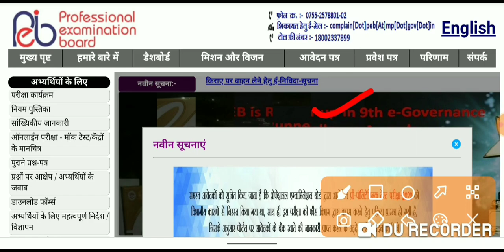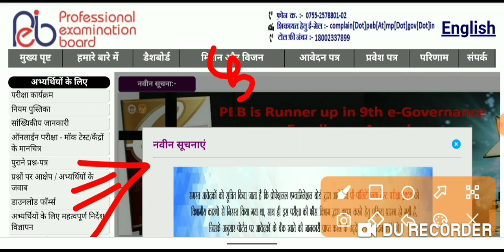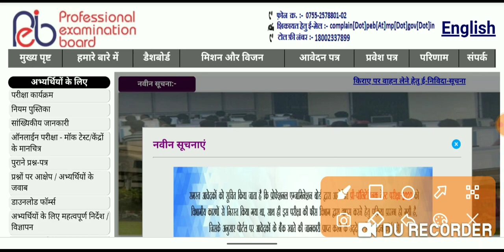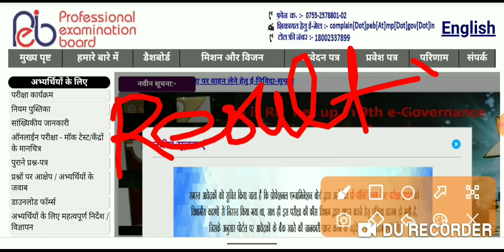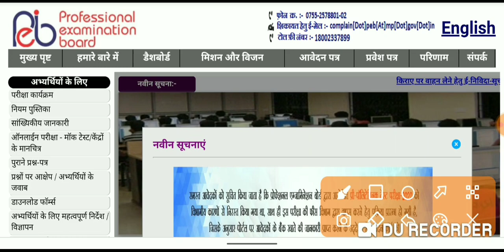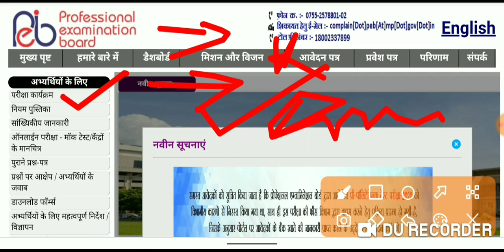ANM &PNST RESULT ||NURSING EXAM STUDENT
हमारे व्हाट्सएप ग्रुप को ज्वाइन करें

STUDENT WAR👍
आप सभी साथियों का हमारे टेलीग्राम चैनल STUDENT वार में स्वागत है। यहां आपको सरकारी नौकरी से सम्बंधित सभी जानकारी दी जाएगी